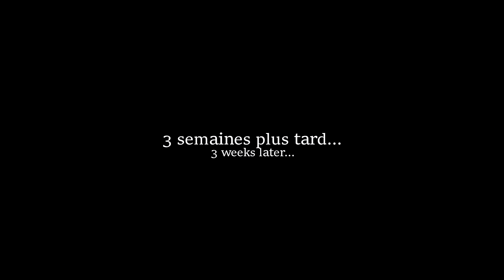MY HALF SLEEVE CHIHIRO TATTOO | Damenaoo ☾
✧ Si tu souhaites me soutenir, afin que je puisse m'acheter du nouveau matériel pour ma chaîne, n'hésite pas à faire un tour sur mon utip et regarder une petite pub ou faire un don si tu le souhaites! ✧

La crème :

◘ Petit retour sur ma cicatrisation : tout s'est bien passé, mon bras a dégonflé au bout de 3 jours, j'ai eu mal au bras pendant 1 semaine, des croûtes de lymphe au niveau du gris mais à partir du 6ème jour une bonne partit des croûtes ont disparues (même si j'en ai encore un peu après une semaine) ! Finalement mon bras ne m'a pas beaucoup gratté comparé à la première session avec juste des lines.

◘ Small update on my healing process : everything went fine, my arm stopped being swollen on the 3rd day, my arm was painful for a week, and i had scabs of lymph on the greys areas but at the 6th day almost all my sbabs went away (even if I still have some after a week)! Finally my arm didn't itch me that much compared to the 1st session with only lines.

"Difficult roads often lead to beautiful destinations."